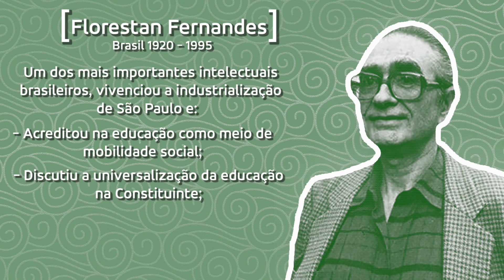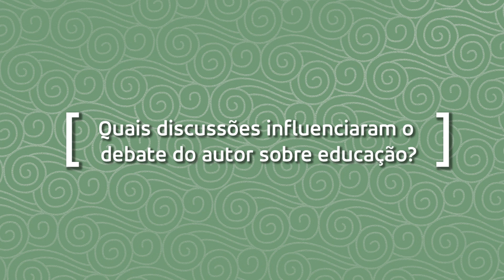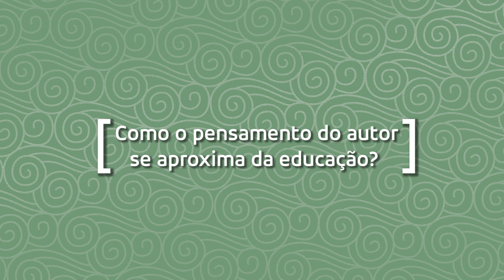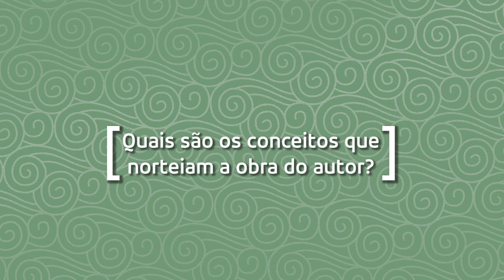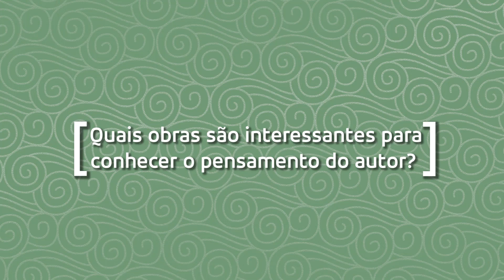Pensadores na Educação: Florestan Fernandes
Sociólogo, político e patrono da sociologia brasileira, Florestan Fernandes (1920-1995) foi um dos mais importantes intelectuais brasileiros. Ele defendeu que a educação deveria ser laica e gratuita, como meio de construir uma sociedade mais justa. Conheça mais sobre este pensador brasileiro assistindo ao vídeo.